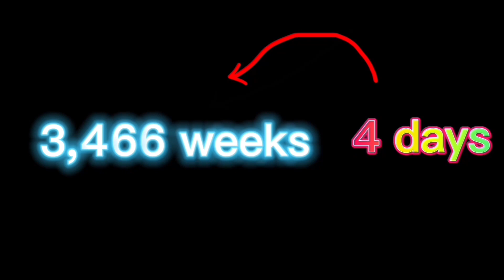0 to 100,000 (Weeks)